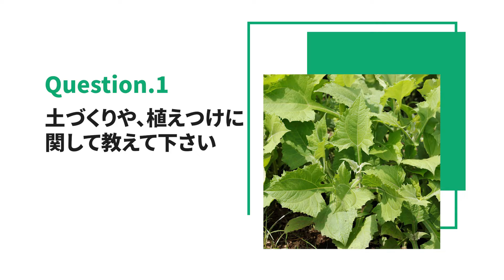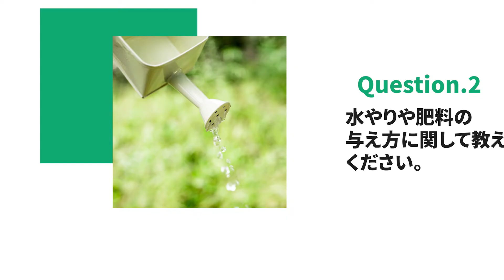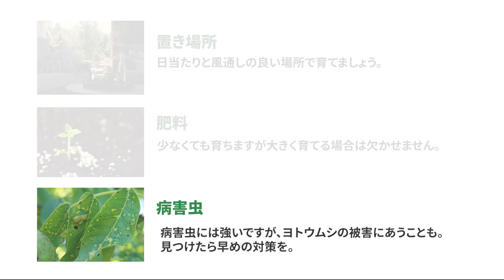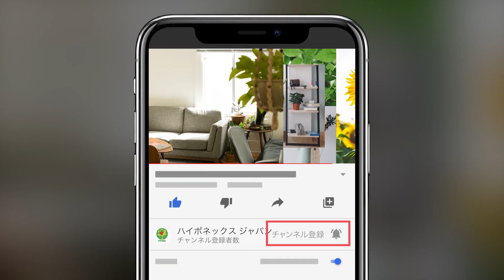☘125：ヤーコンの育て方｜大きくしゃきしゃきに育てる方法は？水やりや肥料など日々の管理もご紹介 【PlantiaQ&A】植物の情報、育て方をQ&A形式でご紹介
今回は「ヤーコン」の育て方に関して、特に多い質問を回答させていただきます
0:17 ヤーコン 植物図鑑
0:42 ヤーコンの土づくりや植えつけについて
1:27 ヤーコンの管理方法、肥料や水やりの方法は？
2:00 ヤーコンの収穫方法について
2:35 ヤーコンの育て方 基本情報

日本ではまだ、あまり知られていないヤーコン。一見するとサツマイモのような根菜です。
オリゴ糖の含有率が高く、ダイエット食や健康食として注目を集めています。シャキシャキとした食感は、「畑の梨」とも呼ばれています。

「土づくりや、植えつけに関して教えて下さい」

地植えの場合、植えつけの２週間前までに、苦土石灰を混ぜて酸度を調整しておき、1週間～2週間経ったら堆肥を混ぜておきましょう。プランター栽培の場合、深さ30㎝以上のものを用意し、野菜用の培養土「今日から野菜　野菜を育てる土」がおすすめです。

ヤーコンは種芋からでも、苗からでも育てることが出来ます。植えつける深さは10cmくらい、間隔は70cmくらい広めにとって植えつけましょう。種芋の植えつけ適期は3月中旬～4月、苗の植えつけ適期は４～５月です。

「水やりや肥料の与え方に関して教えてください。」

プランターで育てている場合、土の表面が乾燥していたらたっぷり水を与えましょう。地植えの場合は特別な水やりは不要です。

肥料を与えないと大きな芋には育ちません。植えつけ2週間後に追肥をし、その後は月に1回追肥をしましょう。根に肥料が当たると弱ることがあるので、肥料を土に混ぜ、株元に寄せるようにしましょう。

三つ目の良くある質問です。

「おいしいヤーコンを収穫するためのコツは？」

ヤーコンは放っておくと草丈が2mくらいにまで育ってしまいます。そうすると強い風で折れてしまう事があります。高さ1m以下になるように剪定するか、支柱を立てましょう。

植えつけから5～６カ月たったころ、１０月下旬以降が収穫期です。地上部を20cm程残して株元から茎を切り取り、株の周りごとイモを傷つけないよう丁寧に掘り起こしましょう。1株で10個前後収穫できます。

最後に、
ヤーコンの育て方の基本情報です。

日当たりと風通しの良い場所で育てましょう。

肥料は、少なくても育ちますが大きく育てる場合は欠かせません。

病害虫には強いですが、ヨトウムシの被害にあうことも。見つけたら早めの対策を。